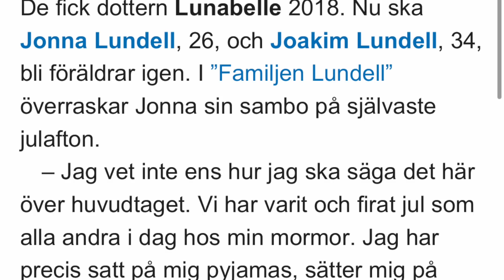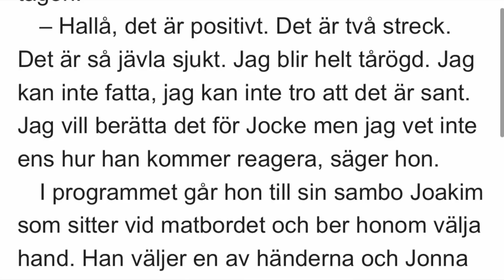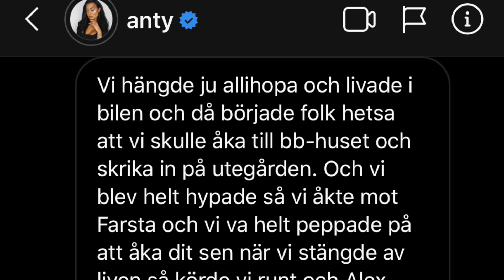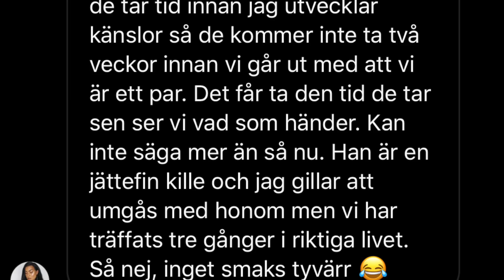Jonna Lundell är GRAVID! Clueenews Podcast DRAMA mellan JLC & RMM!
[CLUEENEWS Rapporterar det senaste skvallret i kändis världen.]

På Cluee News rapporterar vi även om nyheter ifrån den folkkära sidan där artister och skådespelare är i stort fokus - exempelvis Bianca Ingrosso som tilltalar en stor tittarpublik på tradionell TV via programmet Talang som jury men också stora kreatörer som fått egna serier på DPLAY.

Vi försöker också rapportera det senaste från svenska dokusåpor som Big brother och Paradise hotel. Men också det senaste inom musiken som till exempel Einar, Dreelow, 1cuz med mera.

Vill ni tipsa mig på nyheter så kan du göra det på min instagram.

Mina nyheter kommer alltid innehålla egna åsikter, humor och roast.

Jag har också en podcast tillsammans med Tarzan som heter allt eller inget som handlar om att försöka besvara era relationsproblem.